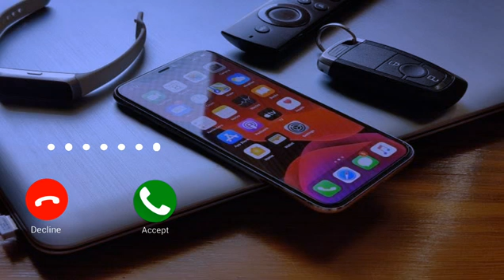New Ringtone Best Sad Love Instrumental Ringtone Instrumental Ringtone 2020 Sad Ringtone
Best Fluteringtone video status || WhatsAppstatus ringtone video ||Fulte Ringtone video 2020
Best Flute ringtone video status || WhatsApp status ringtone video ||Fulte

feeling status ringtone,
love status flute ringtone,
love failure status ringtone,
feel my love ringtone status,
full screen status love ringtone,
gujarati ringtone love status,
hindi love status ringtone song,
ummon hiyonat ringtone love status,
love story hindi ringtone status,
i love you ringtone status,
i love you ringtone whatsapp status,
i love u ringtone status,
i love everything ringtone status,
i love appa ringtone status,
love status ringtone kannada,
love status music ringtone,
south movie ringtone love status,
marathi love status ringtone,
love marriage ringtone status,
mobile ringtone love status,
my love ringtone status,
love status mp3 ringtone,
new love status ringtone,
love status new romantic ringtone,
new status ringtone love story,
new feeling love status ringtone,
new nagpuri love status ringtone,
love you oye status ringtone,
odia love status ringtone,
punjabi love status ringtone,
phone ringtone love status,
love feeling poetry status ringtone,
romantic love status ringtone,
love romantic whatsapp status ringtone,
love status ringtone remix,
love story status ringtone,
sad love status ringtone,
love story whatsappstatus ringtone,
love shayari status ringtone,
south love ringtone status,
love ringtone whatsapp status telugu,
true lovestatus ringtone,
tik tok love status ringtone,
love tune ringtone status,
love violin ringtone status,